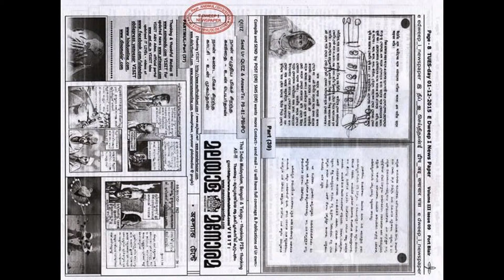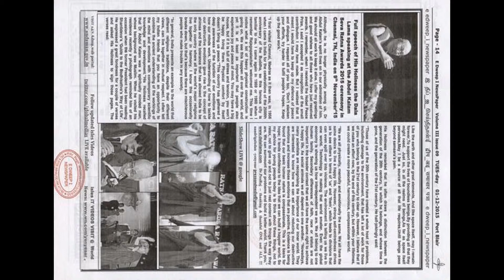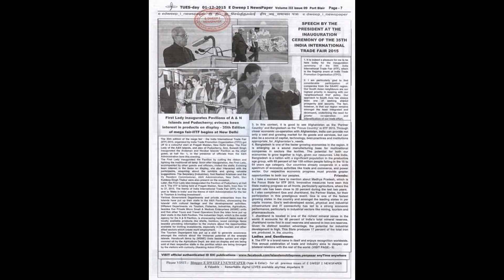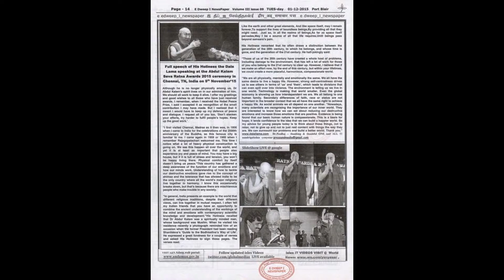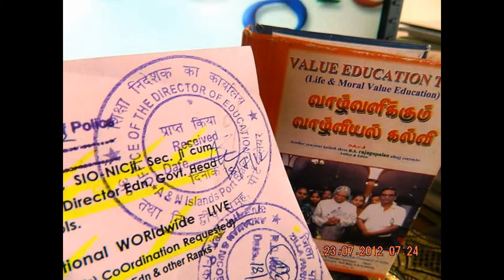SlideShow-thankingALL-E DWEEP I NEWSPAPER-Volume III issue 09 SIC Publications ....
SlideShow-thankingALL-E DWEEP I NEWSPAPER-Volume III issue 09 SIC Publications ...PAGE-No.12 IP-REEASE.No..1360/15 10cm POLICE Dept. ADD - released -PAGE No.13 -IP-RELEASE-ADD-No.1385/15 -21CM ADD EE, ALHW, Campbell Bay - Published -  First Cycle First Edition under circulation diaryed & Despatached - Information Publicity Dvn.Publicity Officer Vide letter F.No.9-6/2006/Pty/PF/647 A&N Admn.